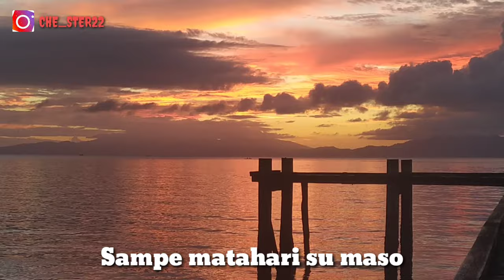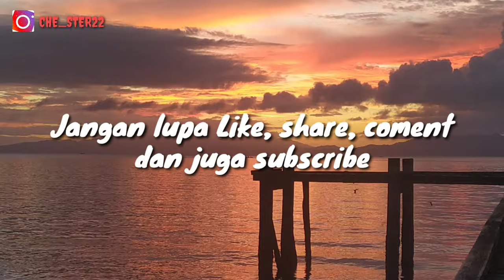Glenn Sebastian_Cinta seng kunjung Datang ( Lirik)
Dangke su nonton..